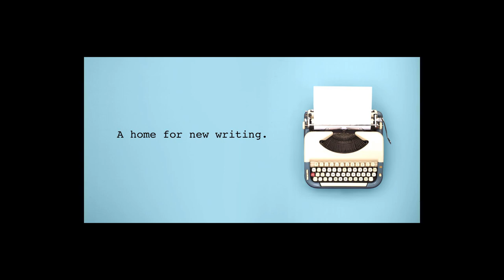The Write Hour Podcast - Episode 1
The Write Hour is an open-call YouTube show and podcast where new writing finds a home; we produce the finest short and feature-length plays submitted by writers from the UK and beyond!

Your hosts Kayla Marie Dreysee and Farokh Soltani introduce fun and intriguing new works, from novel takes on the greek myths to dystopian Sci-Fi futures written by new and emerging writers and performed by a professional cast

The first episode of new writing podcast The Write Hour features:

A Dave with Destiny by Ken Preuss, with Will Jarvis and Hannah Lawrence.
A Boat on the River by Laura C. Corey, with Hannah Lawrence and Jessica O'Toole.
A Break Away by Andrew Turner, with Dale Savage and Zara Tomkinson, also featuring Pippa Beckwith, and Ross Kernahan.
Late Reunion by Aaron Leventman, with Jessica O'Toole and Matthew Penman.